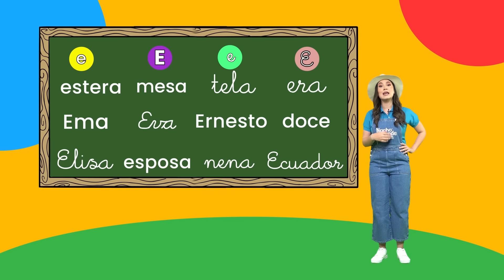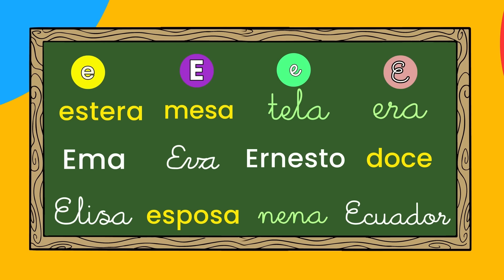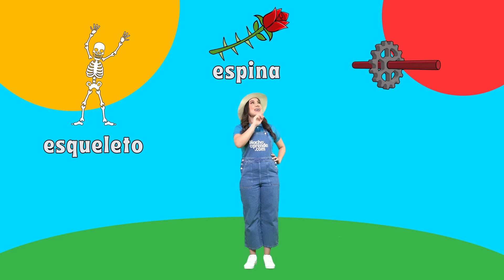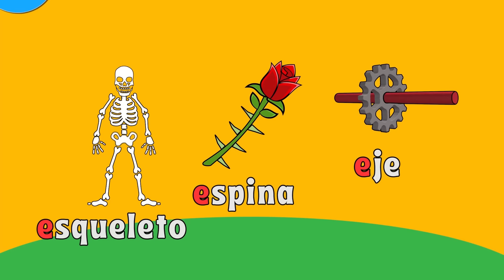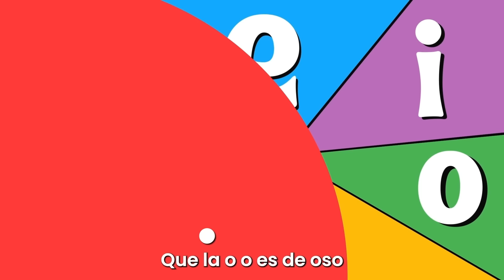Aprende La LETRA E 🐘 - Las VOCALES para Niños - CANCIÓN de las vocales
En este video, los niños aprenderán palabras que comienzan con la letra E y las vocales con una emocionante canción educativa. ¡Ideal para niños aventureros que están explorando el fascinante universo de la lectura y la escritura! 📚✨

Nacho Aprende ®